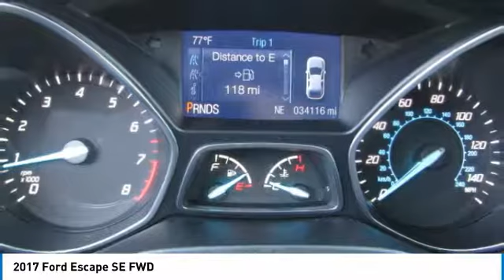2017 Ford Escape Buellton CA A8077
2017 Ford Escape SE FWD

You'll love this 2017 Ford Escape. This is a  you'll want to take home.